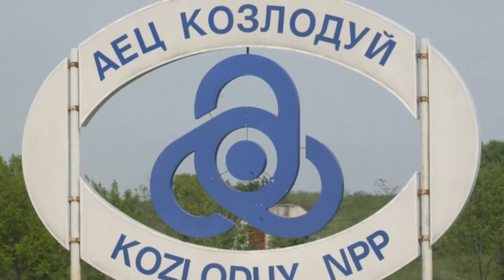Democracy and economic growth by the Bulgarian Team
Meeting in Salamina, Greece, April 2016